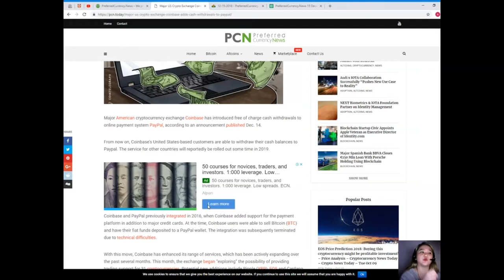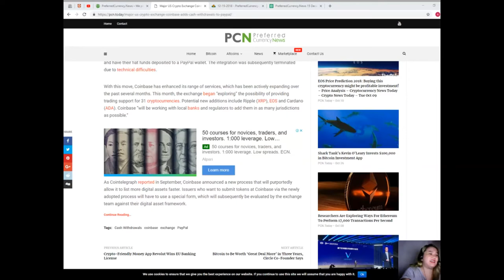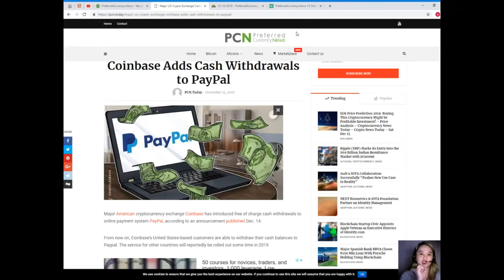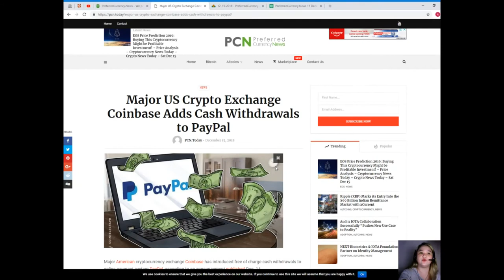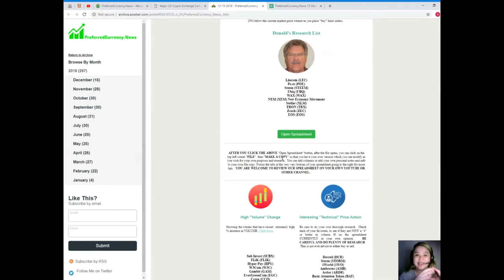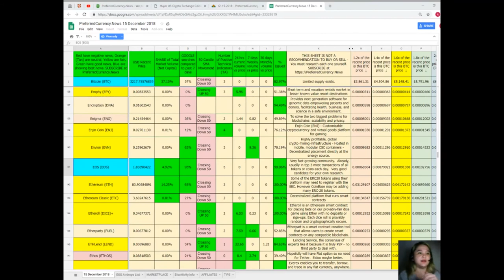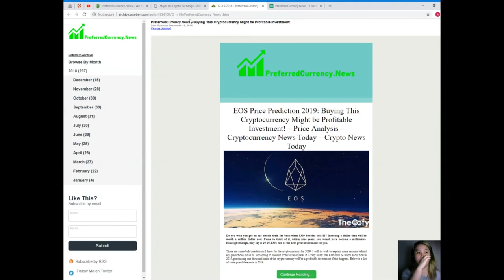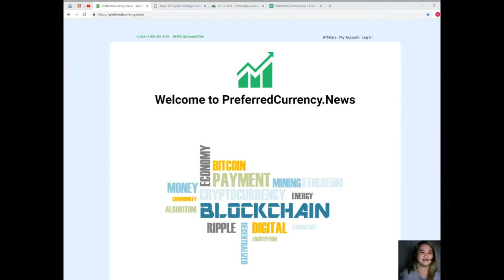CRYPTOCURRENCY NEWS: PAYPAL , NOW FOR FREE????